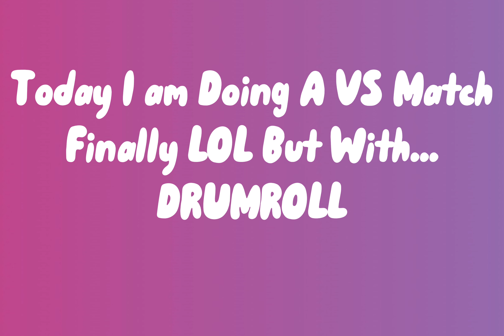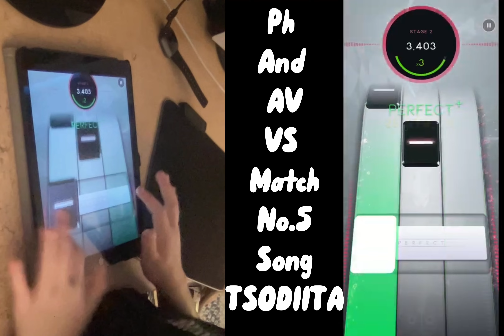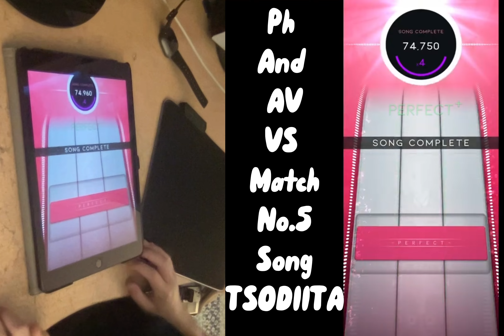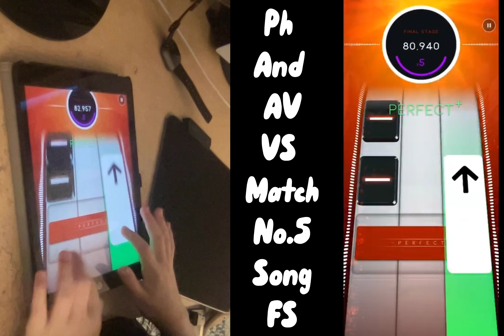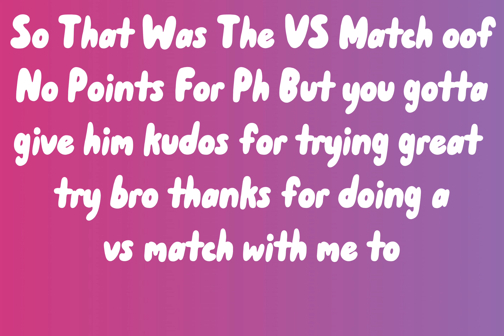Beatstar VS Match @av5123 VS@ABPH 5th VS Match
Here is my 5th VS Match with @ABPH It Was Very Fun :)